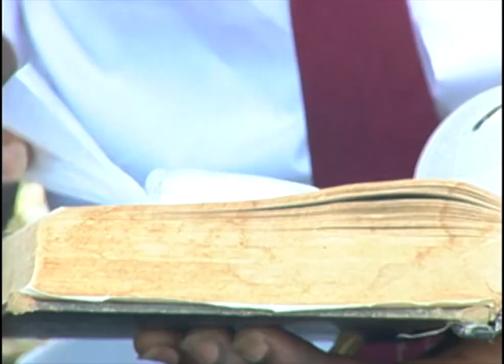University of Nairobi film trailer (The Epitaph)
Maya is troubled on campus by a repugnant strike in her former high school